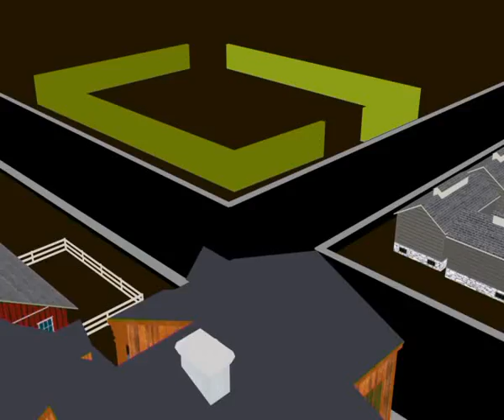Orion 5 17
Алексей Челейкин - магазин игрушек Орион 5-17, Alexey Cheleykin - kids toys by Orion 5 17